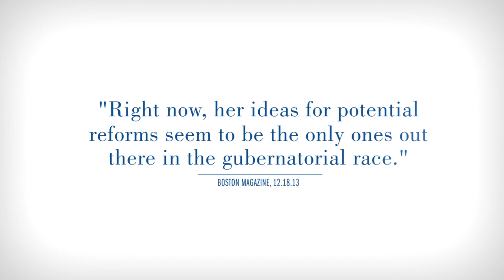Juliette Kayyem - "Day One"